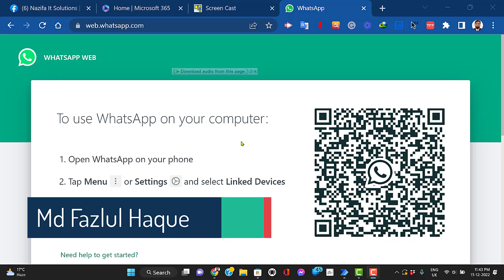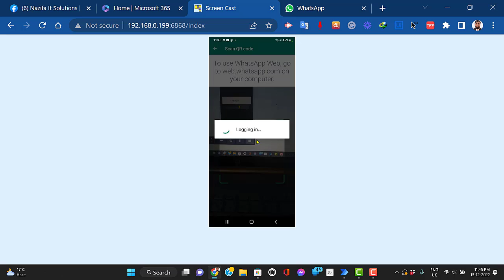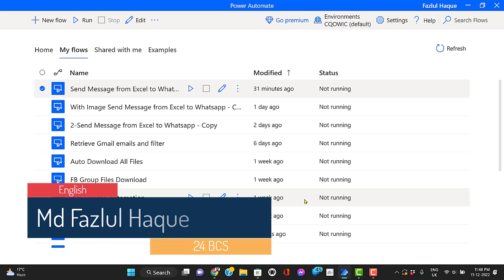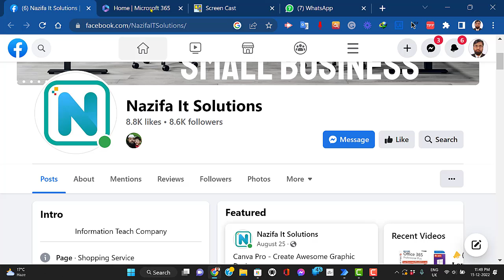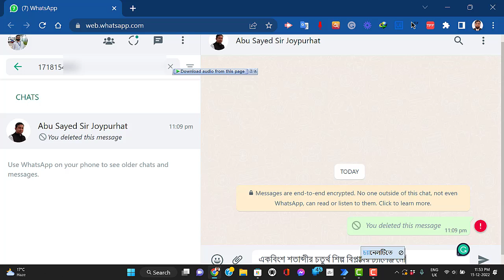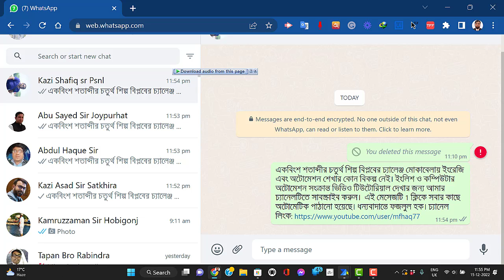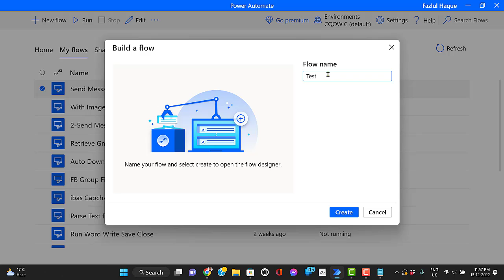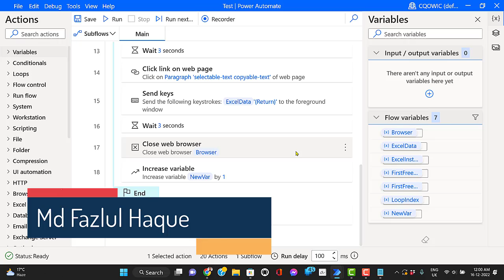এক ক্লিকে সবার কাছে হোয়াটসঅ্যাপ মেসেজ পাঠান অটোমেটিক Send bulk WhatsApp message with Power Automate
এক ক্লিকে একইসাথে অনেকের কাছে একই মেসেজ whatsapp-এ পাঠানোর প্রয়োজন হলে এই ভিডিওটি আপনার অবশ্যই কাজে লাগবে মাইক্রোসফট পাওয়ার অটোমেট ব্যবহার করে এই প্রজেক্ট তৈরি করা হয়েছে এবং এই কাজটি যাতে আপনি একাই করতে পারেন সেজন্য এখানে সোর্স ফাইল টি দেয়া হয়েছে

ফাইল লিনক

সম্পূর্ণ ভিডিওটি মনোযোগ সহকারে দেখুন এবং বর্ণিত নির্দেশনা মোতাবেক কাজ করলে আশা করা যায় আপনি নিজে নিজেই হোয়াটসঅ্যাপে বাল্ক মেসেজ পাঠাতে পারবেন কোন ধরনের সমস্যা ফেইস করলে কমেন্ট বক্সে জানান

সতর্কতাঃ হোয়াটসঅ্যাপের পলিসির সাথে সঙ্গতি রেখে এবং আপনার কম্পিউটারের পারফর্মেন্সের ভিত্তিতে আপনি নির্ধারণ করবেন একই সাথে কতগুলো কন্টাক্ট এ আপনি মেসেজ পাঠাবেন.